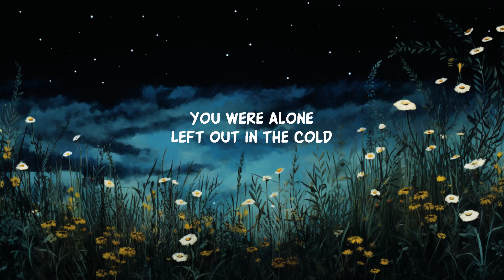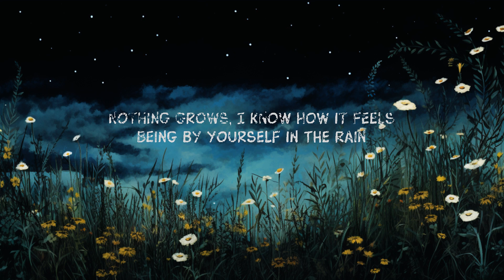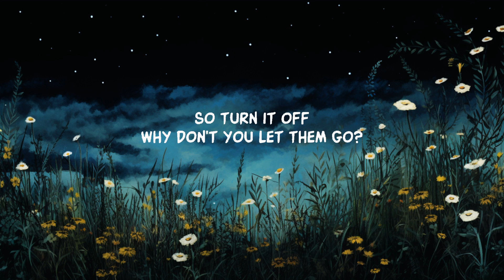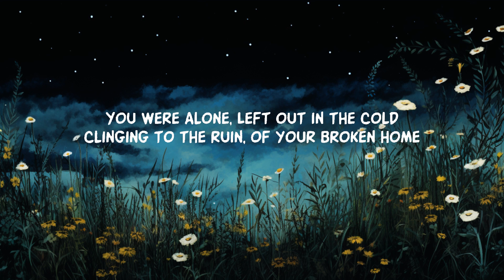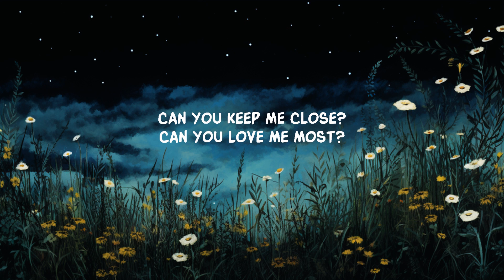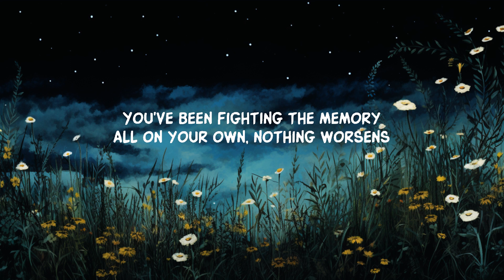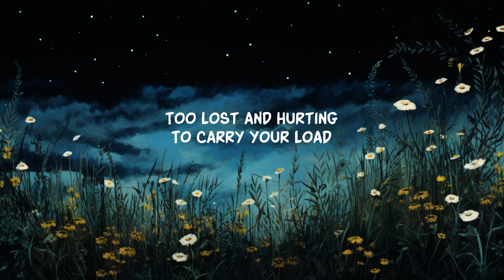Someone to Stay (Lyrics) | 20 Min Andy Lyrics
Vancouver Sleep Clinic - Someone to Stay (Lyrics)
Stream "Someone to Stay" by Vancouver Sleep Clinic:

Lyrics:
You were alone
Left out in the cold
Clinging to the ruin
Of your broken home
Too lost and hurting
To carry your load
We all need

You've been fighting the memory
All on your own
Nothing worsens
Nothing grows
I know how it feels
Being by yourself in the rain
We all need
Someone to stay
We all need
Someone to stay

Hear you falling and lonely
Cry out
Will you fix me up?
Will you show me hope?
The end of the day
You were helpless
Can you keep me close?
Can you love me most?

You've drunk it down
And you spat it out
And nothing tastes
Like the things you had
So turn it off
Why don't you let them go?
We all need
Someone to stay
We all need
Someone to stay

Cry out
You were helpless
Can you love me?

Cry out
At the end of the day
You were helpless

Lyric video for Someone to Stay by Vancouver Sleep Clinic on Dan Music

'Someone to Stay' by Vancouver Sleep Clinic. The poignant lyrics, 'we all need someone to stay,' captures the song's emotional depth.